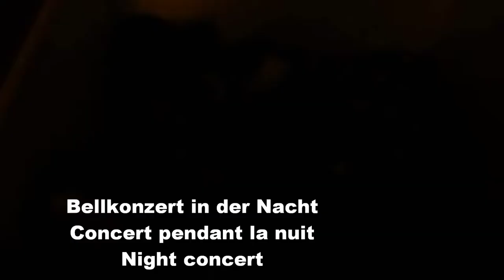Sheltie Puppies Week 7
Playing, discovering various substrates and sounds are this week's focus.